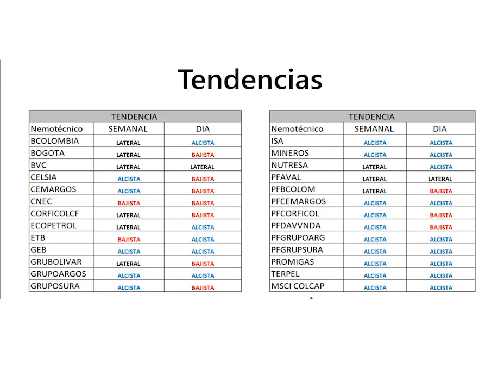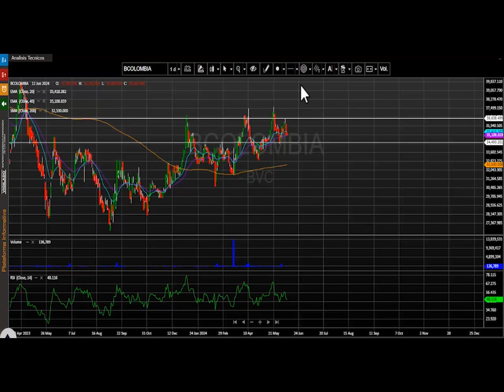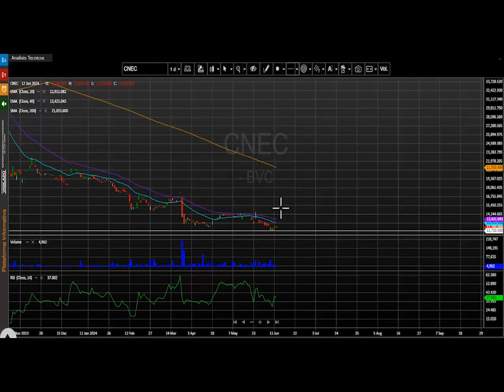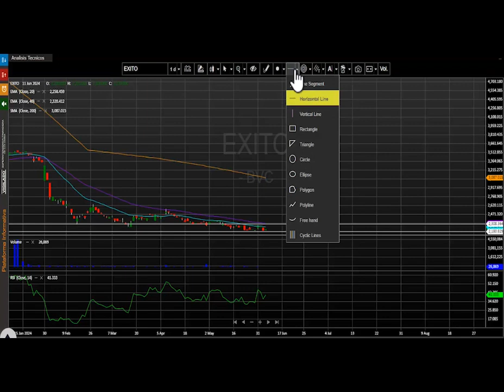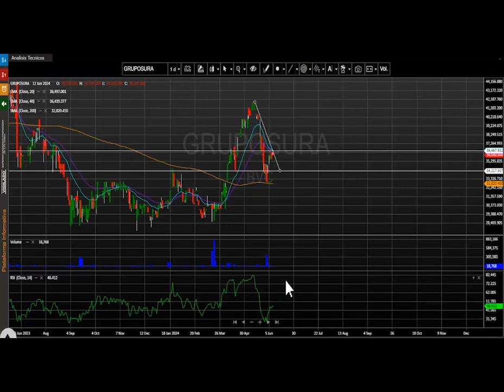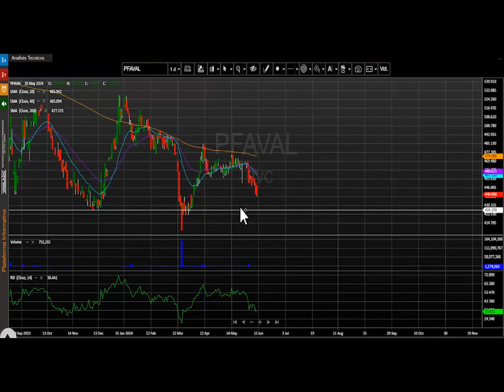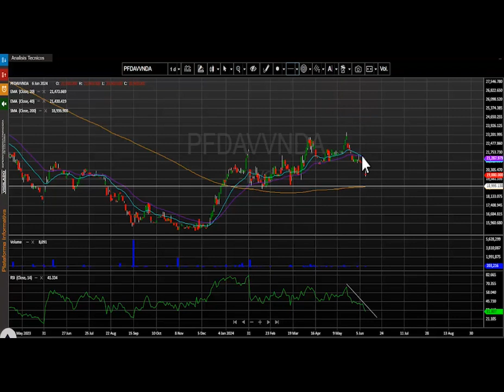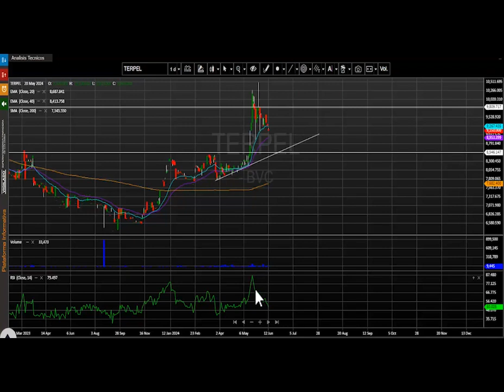Junio 13, 2024: PF Grupo Sura lidera las contracciones de la jornada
El índice MSCI Colcap de la bolsa de valores de Colombia finaliza la jornada en 1.380,74 puntos marcando una variación negativa de – 1.69% y se mantiene en niveles inferiores a los 1.400 puntos.   El acumulado anual del índice se conserva positivo, presentando un cambio acumulado (YDT) de +15.52%